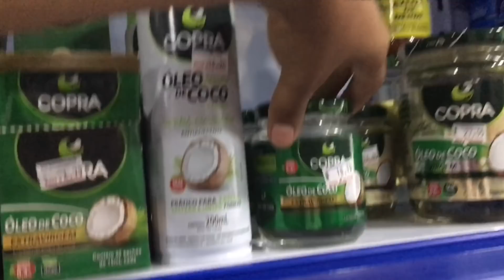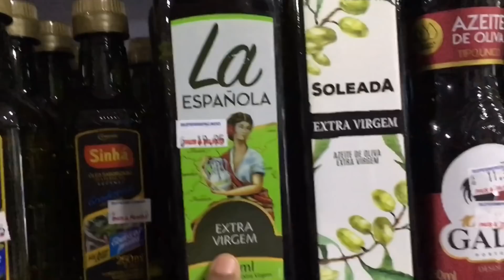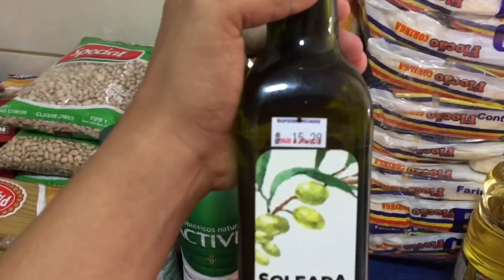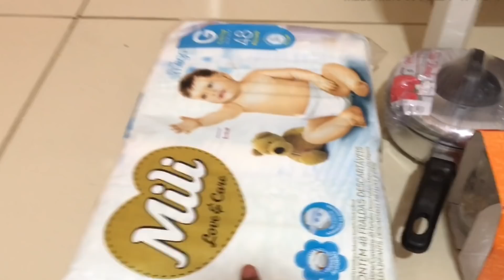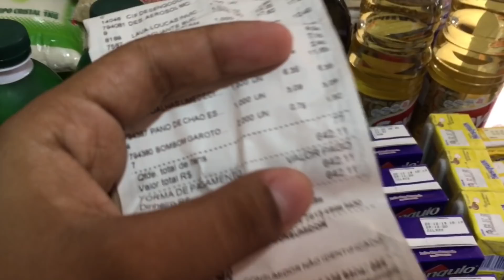A MAIOR COMPRA DO MÊS QUE JÁ FIZEMOS | Nadja Meyre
Link do video do meu amigo

▪PARCERIAS / DIVULGAÇÕES